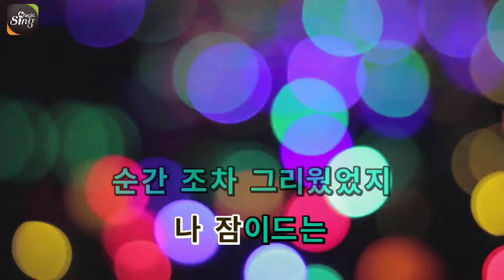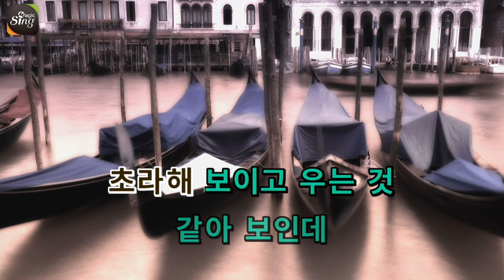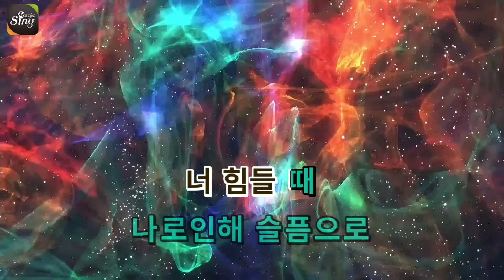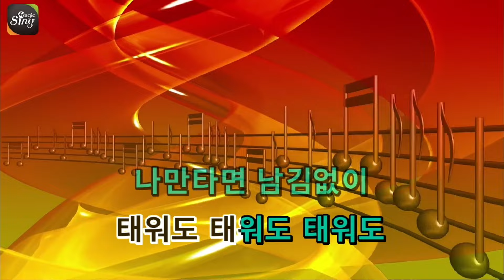[아싸매직씽] SG워너비 - 살다가 karaoke | MAGICSING